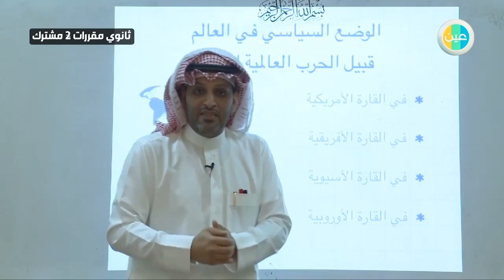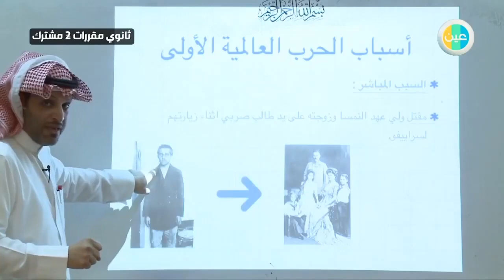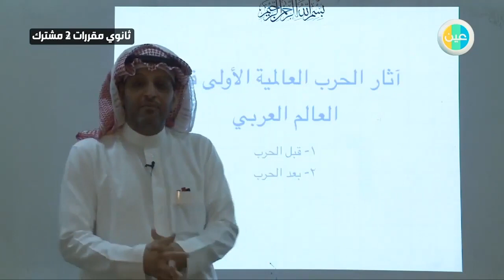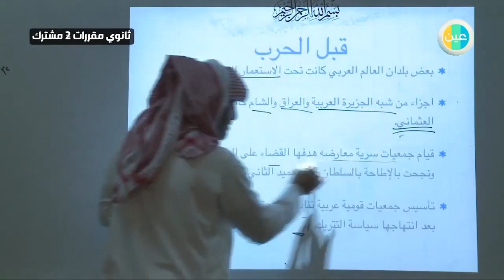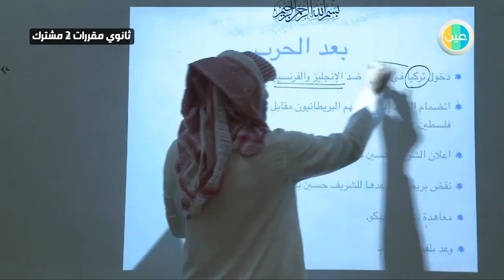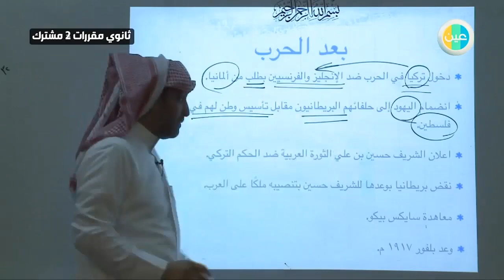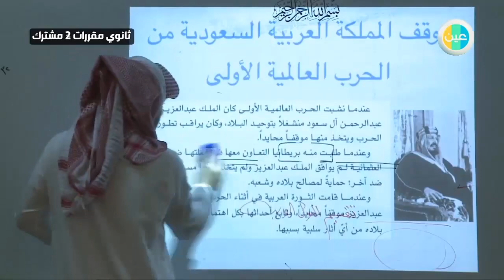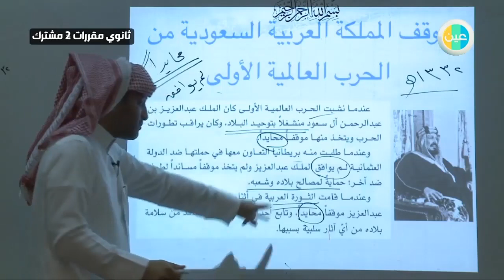دروس عين اثار الحرب العالمية الاولى على العالم العربي – الدراسات الاجتماعية– مقررات أول ثانوي مشترك2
شرح عبر دروس عين من مادة الدراسات الاجتماعية للصف مقررات أول ثانوي مشترك2 للفصل الدراسي الثاني لدرس (اثار الحرب العالمية الاولى على العالم العربي)